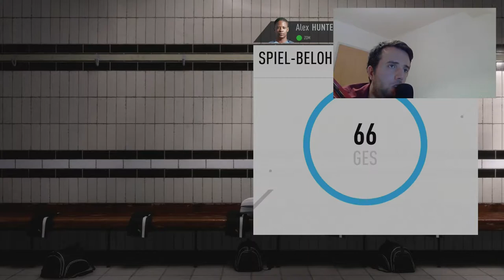FIFA 17 ⚽️ #013: THE JOURNEY l WO IST MEIN VATER ? TEIL 2von2 l KHALIDGaming